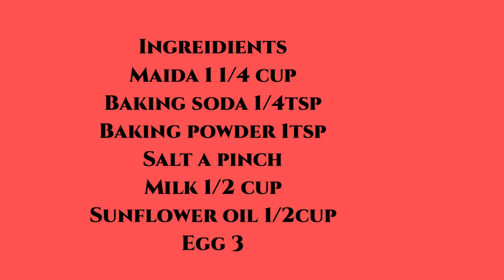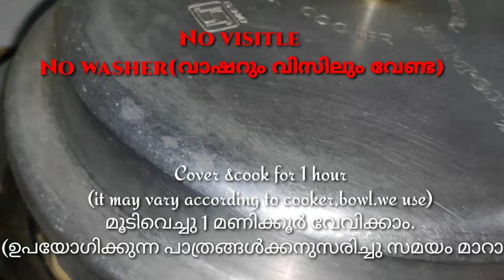കുക്കറിൽ വളരെ എളുപ്പത്തിൽ സീബ്ര കേക്ക് ഉണ്ടാക്കാം Marble cake without oven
marble cake in pressure cooker without oven
നമുക്ക് ഓവൻ ഒന്നും ഇല്ലാതെ പ്രഷർ കുക്കറിൽ അടിപൊളി മാർബിൾ കേക്ക് ഉണ്ടാക്കാം